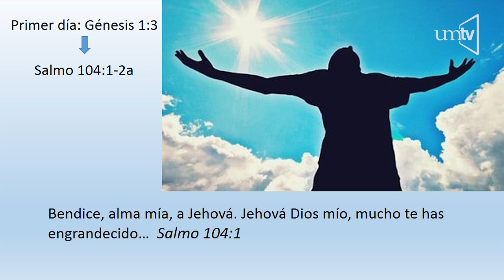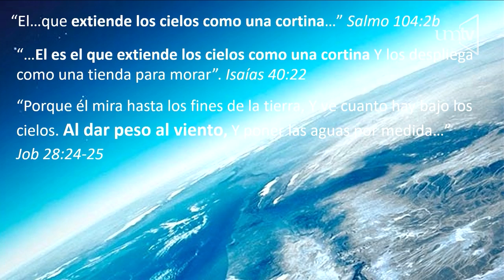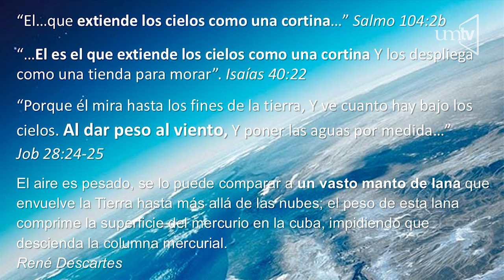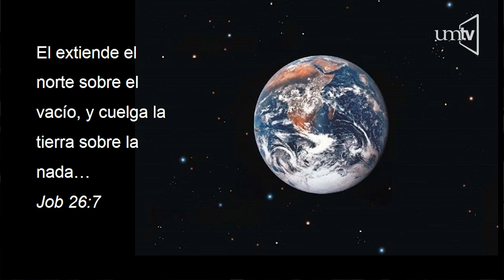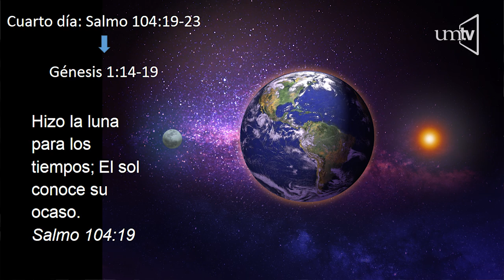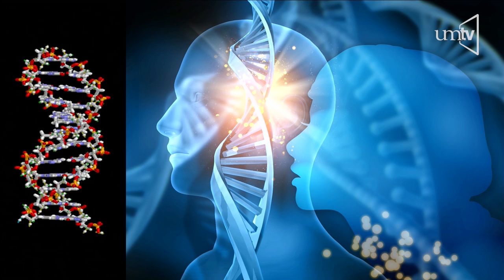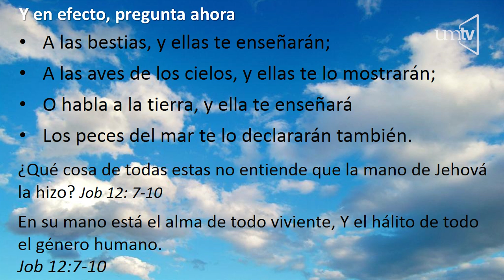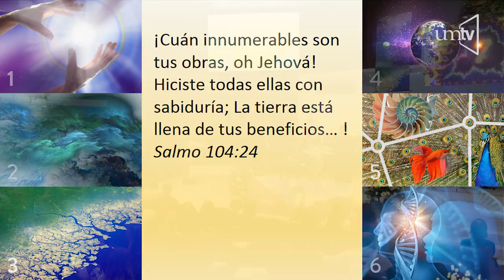"El Dios de los siete días" Dr. Luciano González